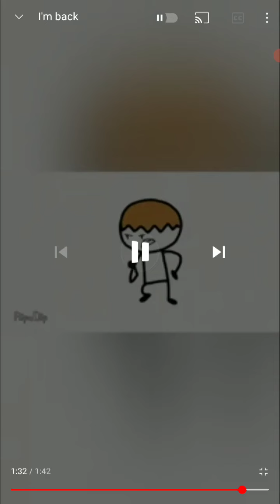reacting to ainaimtor kid new video I'm back